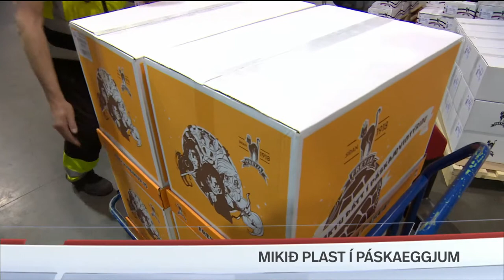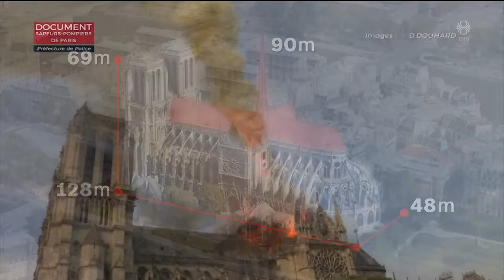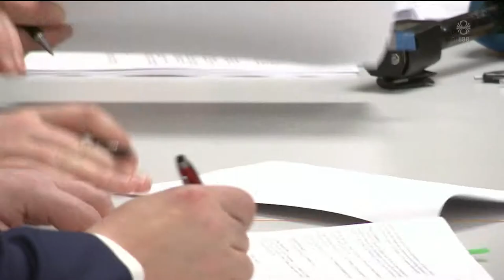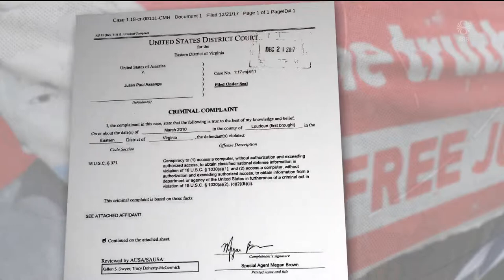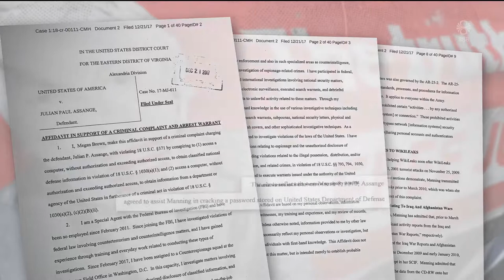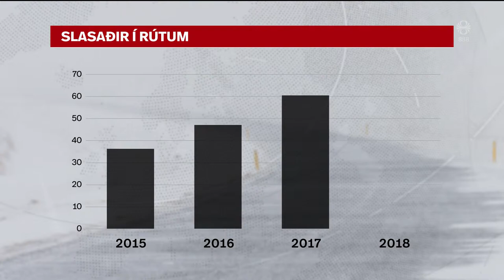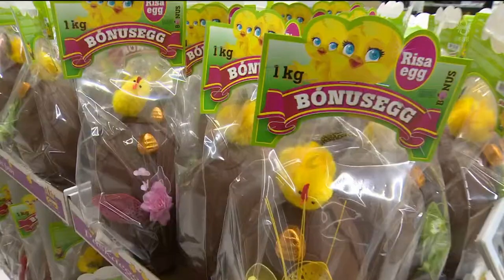Fréttir - 16. apr 2019